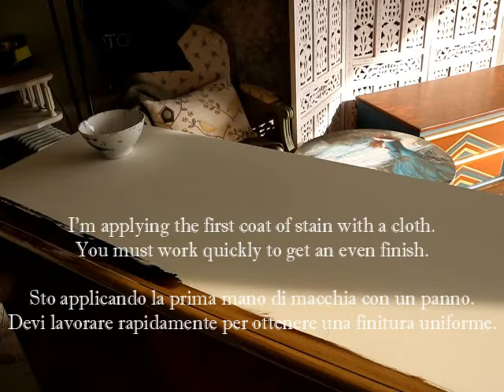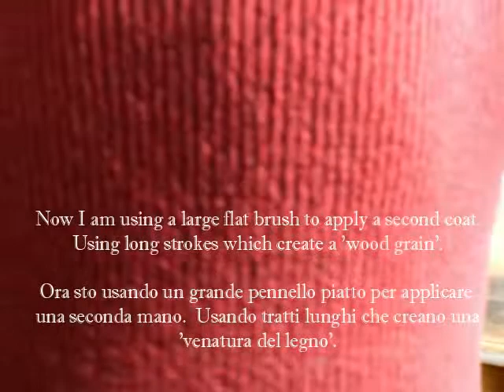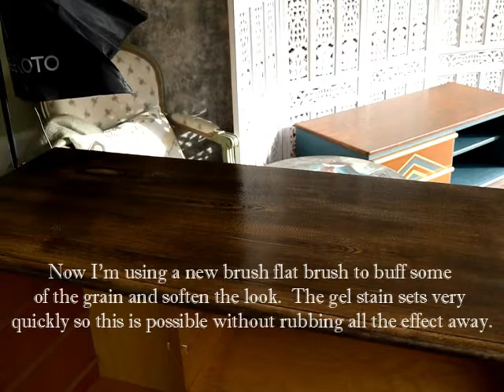Creating a Faux Wood Effect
Painted furniture - creating a faux wood effect for your furniture.